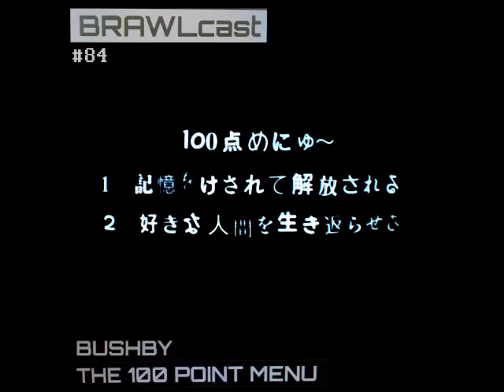BRAWLcast084 Bushby - The 100 Point Menu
Thatboytim -- Past The End (Ed Devane Remix)
Thatboytim -- Past The End
Aramcheck -- Beach Bridge
Autechre -- Basscad (Bcdtmx)
Percy X -- Break It Down
Ed Devane / Redmonk / Thatboytim -- Guilty Feet Got No Rhythm
Mazzula -- Weather Wash
Rogue Frequency -- Alpha Wave
Illektrolab -- Interdimensional
Bass Kittens -- Click Death
the wee djs -- June Distortions
C Mantle -- L-Mink (the wee djs Remix)
Eight Frozen Modules -- An Undeniably Satanic Remark
Industrial Bass Machine -- The Voice of World Control
Dez Williams -- Carkrash Vikdim
the wee djs -- Nodrun
214 -- The Spores Are Coming
Code Rising -- By Your Command
Zeta Reticula -- A1
Bolz Bolz -- Envelope Power
Vadz -- Nuclear Volgodonsk (Part 3)
Metalogic -- Soul Cycle
Radioactive Man -- Nastyradio
Dopplereffekt -- Voice Activated